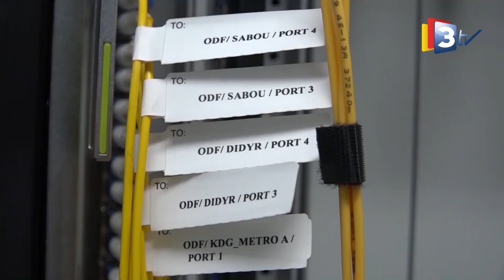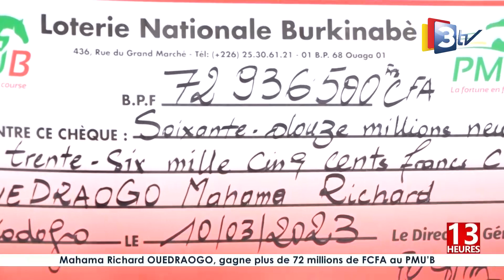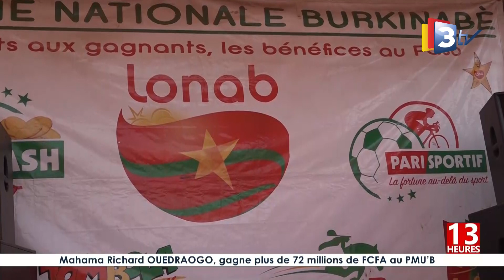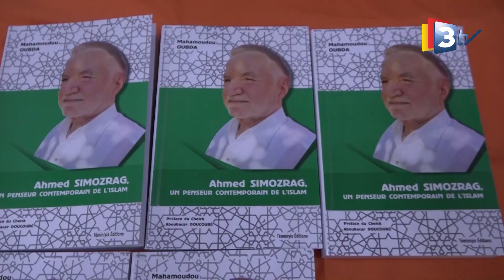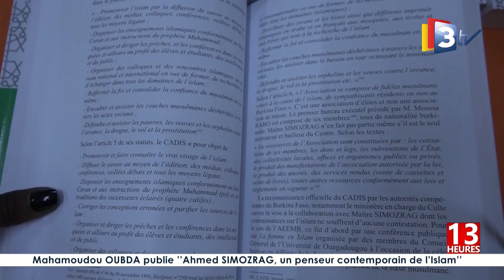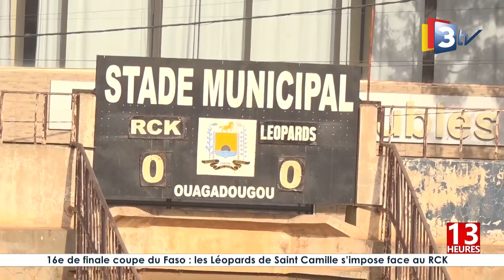3TV-JT 13H du 12 Mars 2023